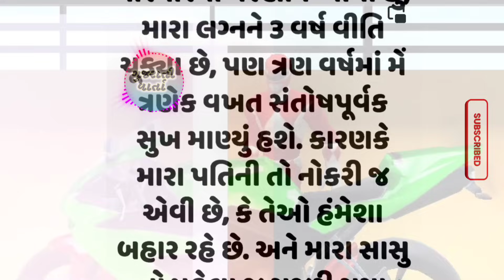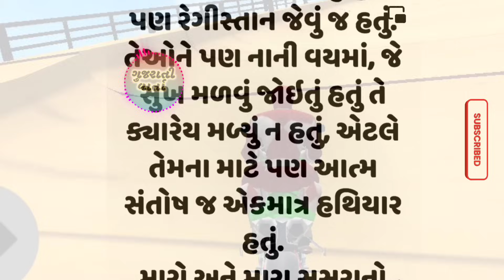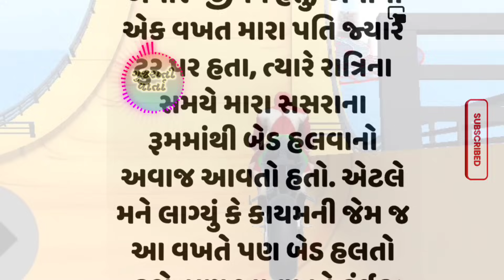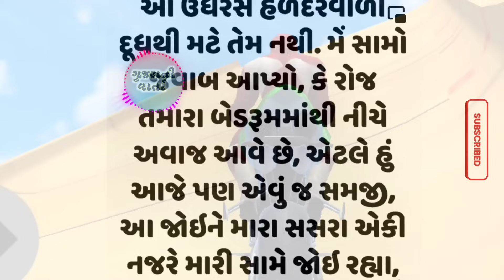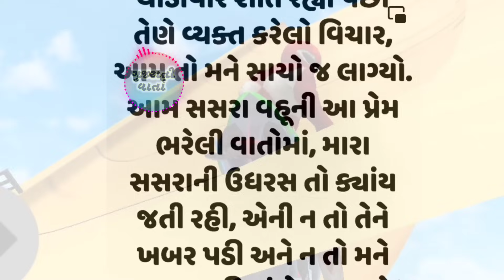દીકરા કરતાં બાપ સવાયો|gujarati emotional story|heart touching story|love story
આ વાર્તા ફક્ત મનોરંજન માટે બનાવવામાં આવેલી છે આ વાર્તા ના પાત્રનો કોઈ જીવંત કે મૃત વ્યક્તિ સાથે સંબંધ નથી

આ ફક્ત એક કલ્પના છે અને સત્ય હકીકત સાથે કોઈ પણ લેવાદેવા નથી
વિડીયો ગમે તો વીડિયોને લાઈક અને ચેનલને સબ્સ્ક્રાઇબ જરૂર કરશો

ગુજરાતી સાહિત્ય
કૌટુંબિક વાર્તા
નૈતિક વાર્તા
શિક્ષાપ્રદ વાર્તા
પતિ પત્ની કહાની
પ્રેરક વાર્તા
હૃદયસ્પર્શી વાર્તા
બોધપાઠ લાયક વાર્તા
જાણકાર વાર્તા
ગુજરાતી વાર્તા
કહાની
Gujarati story
Gujrati stories
Gujarati varta
Gujarati story
Gujarati kahani
Gujarati kahaniya
Gujarati suvichar
Gujarati shikshaprad kahani
Gujarati shikshaprad moral kahani
Gujarati knowledgeable story
Gujarati shiksha
Gujarati comedy
Gujarati pati patni story